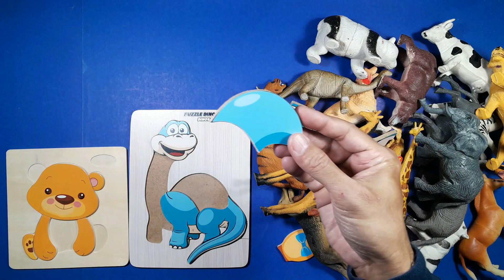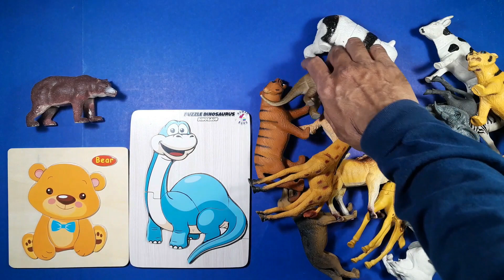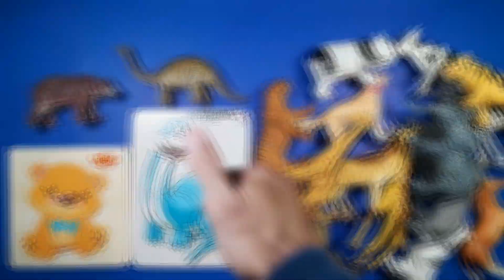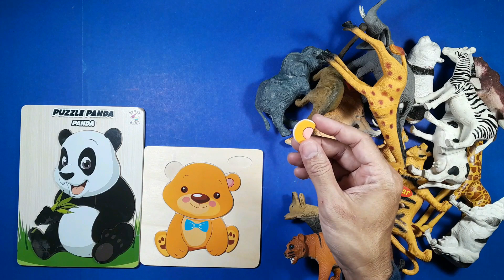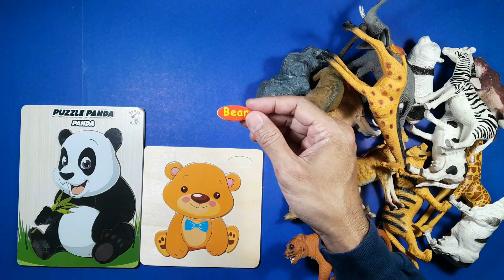Mainan Puzzle Beruang Lucu Dan Dinosaurus Lucu / Bear and Dinosaurs Puzzle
Mengumpulkan dan mearpikan kembali mainan puzzle beruang lucu dan dinosaurus lucu / bear and dinosaurs puzzle yang bercampur dengan mainan hewan plastik